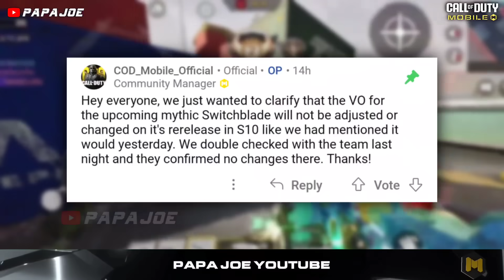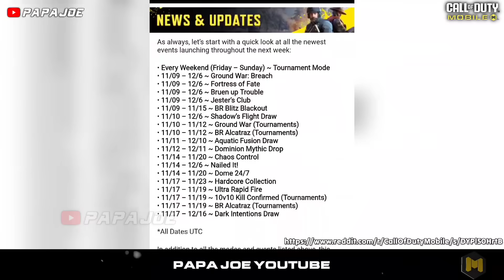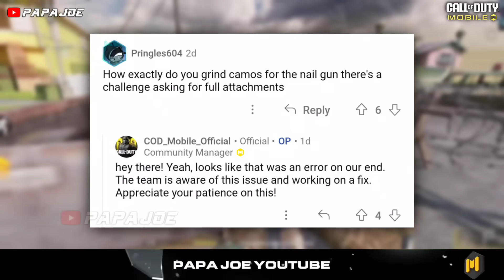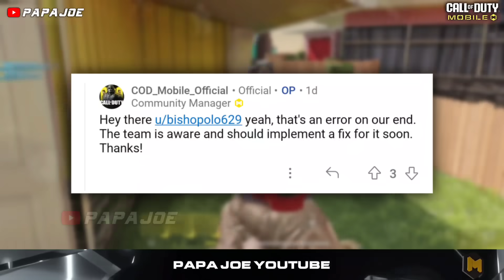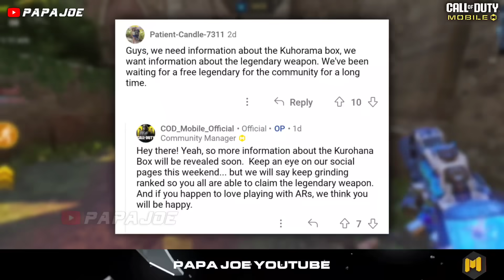*NEW* Kurohana Crate Reveal Soon! Mythic Switchblade News + Nail Gun Camo Error & more! CODM Leaks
0:00 Intro
0:32 Community Update
1:04 Mythic Switchblade No Changes
2:40 Nail Gun Camo Error
4:22 Season 11 Leaks
5:15 Kurohana Crate Reveal